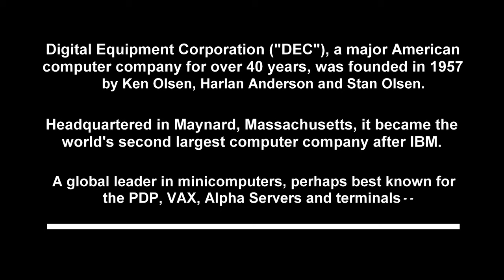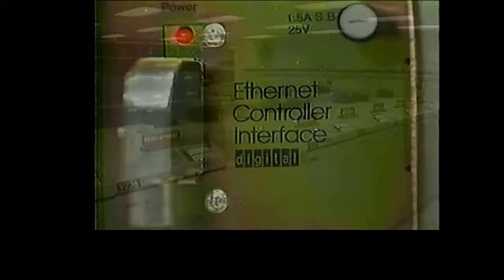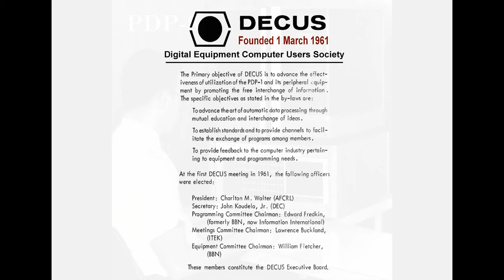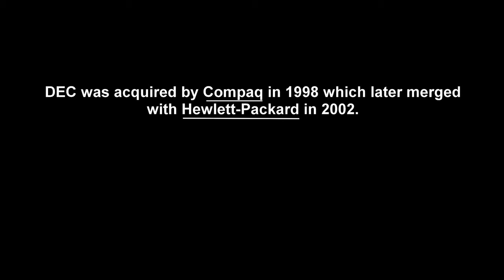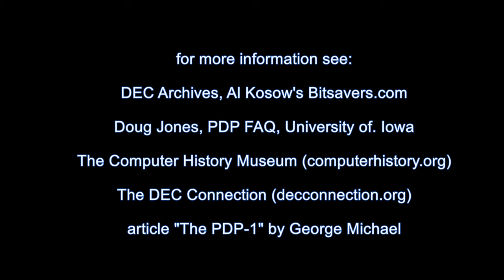Computer History: DEC Digital Equipment Corp. Tech Archives Short Montage, PDP, VAX VMS HP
Computer History DEC, Digital Equipment Corporation:  A 4-minute musical montage of memories from Digital’s Archives, PDP, VAX, and desktop terminals.  DEC was founded in 1957 by Ken Olsen, Harlen Anderson and Scott Olsen.  It rapidly became the global leader in minicomputer systems, known for the PDP (Programmed Data Processor) and VAX (Virtual Address Extension) product lines, the VMS (Virtual Memory System) operating system, DEC Alpha Servers, terminals and more.

A variety of factors caused the company’s decline in the1980’s, early 1990’s.  DEC was eventually purchased by Compaq in 1998, and Compaq itself was acquired by Hewlett-Packard in 2002.

The legacy of DEC lives on as a highly influential company in the field of computer history, especially during the 1960’s to 1990’s.  This brief montage is built on a 1997 intro presentation by DEC for its 40th anniversary, to which are added additional images and some rarely seen photos of early systems.

{Uploaded for educational and historical value only, by Computer History Archives Project.
Music score is titled “Icelandic Arpeggios” by DivKid.}

Dedicated to Employees and Friends of Digital Equipment Corporation.

DEC Archives, Al Kosow's Bitsavers.com

History of Digital Equipment Corporation: 1957 to Present (1978)